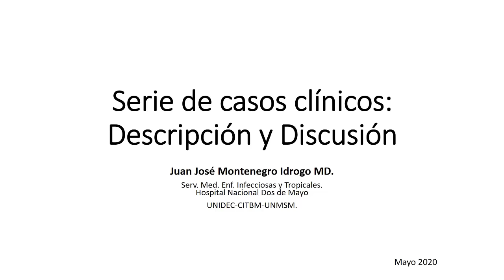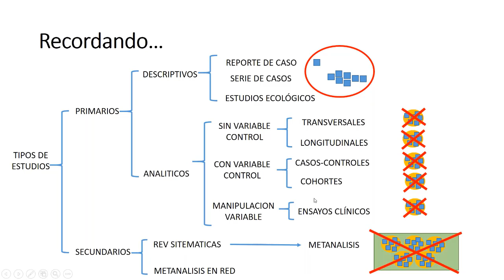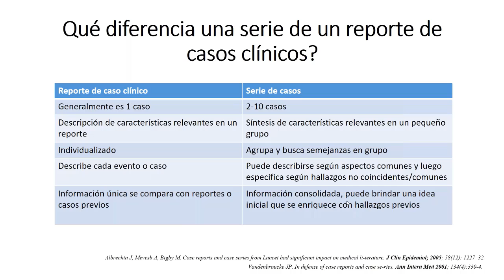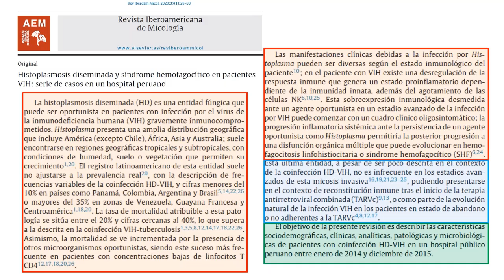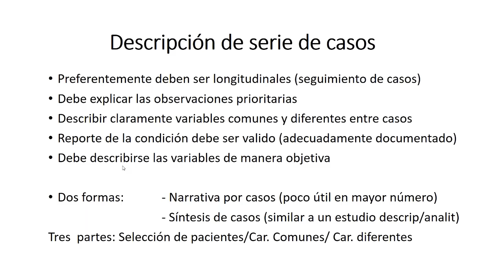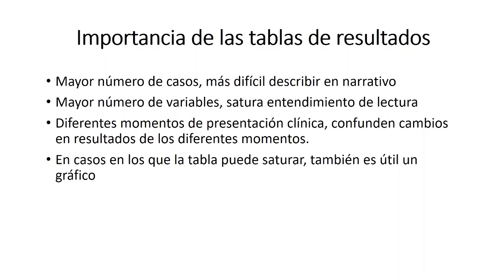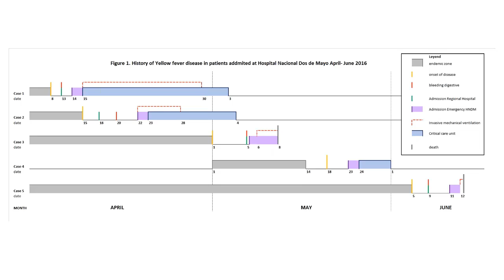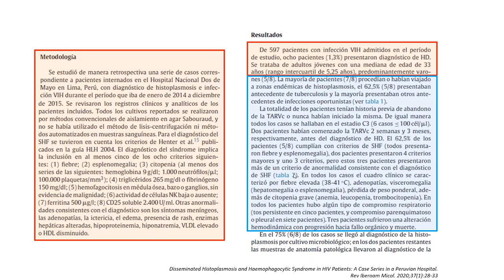SESION 6 - Curso de Redacción de Reporte de Casos - Redacción de una Serie de Casos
SESION 6 - Curso de Redacción de Reporte de Casos - Redacción de una Serie de Casos con el Dr. Juan José Montenegro